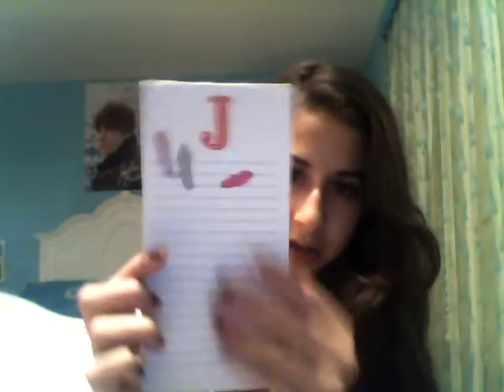My Favorite Winter Nail Polishes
These are my top winter nail polishes. Hope you give them a try.